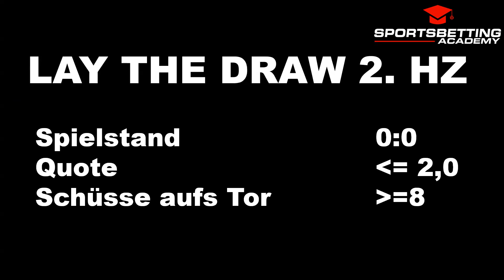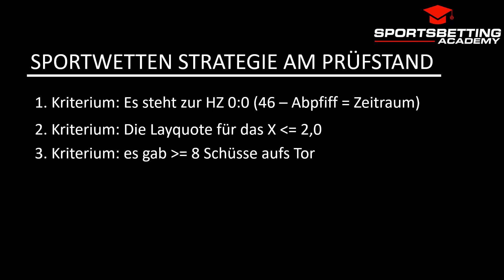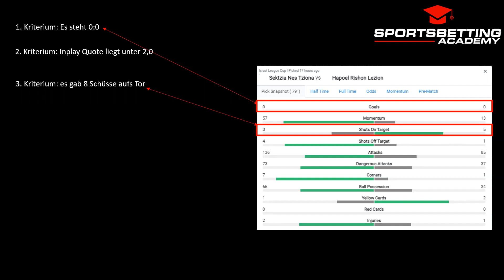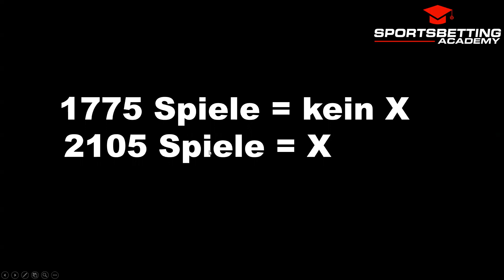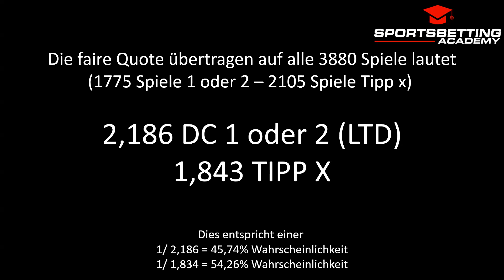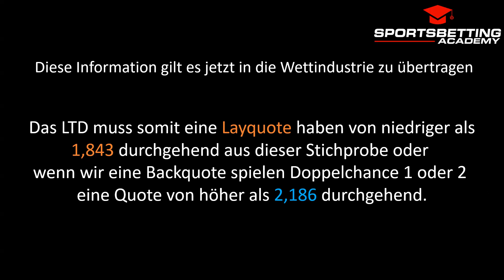Lay the Draw: 3880 Spiele Analyse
Analyse von "Lay the Draw" Strategie: 3880 Spiele im Rückblick

Eine umfassende Untersuchung wurde durchgeführt, indem 3880 Spiele aus dem letzten Jahr im Rahmen der "Lay the Draw" Strategie ausgewertet wurden. Hierbei wurden folgende Schlüsselkriterien überprüft:

Kriterium: Das Spiel stand zu Beginn 0:0.
Kriterium: Die Lay-Quote für ein Unentschieden (X) lag unter 2,0.
Kriterium: Es wurden mindestens 8 Schüsse auf das Tor erzielt.
Im Verlauf dieses Videos werden wir genau untersuchen, wie oft die Ergebnisse auf ein Unentschieden (X) hinausliefen und wie oft die Doppelchance 1 oder 2 zutraf.

Die Stimme in diesem Video gehört Daniel Winter-Holzinger, dem Gründer der größten deutschsprachigen Bildungsplattform für professionelles Sportwetten: der Sports Betting Academy.

Falls du spezifische Analysenwünsche hast, teile sie bitte gerne in den Kommentaren mit. Wir sind hier, um dein Wissen im Bereich Sportwetten zu erweitern.

Möge dir Glück bei deinen zukünftigen Wetten hold sein.